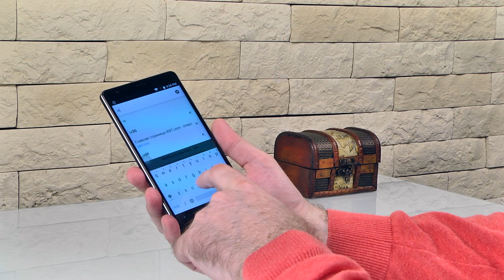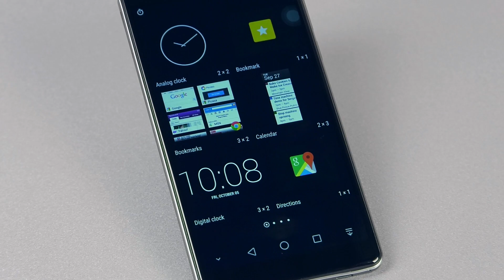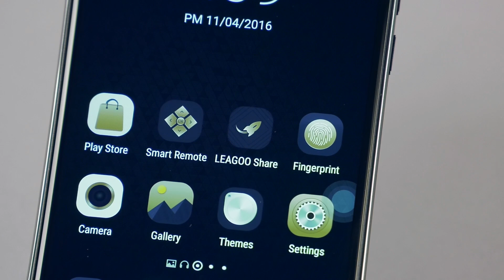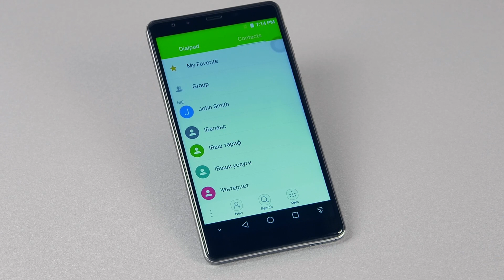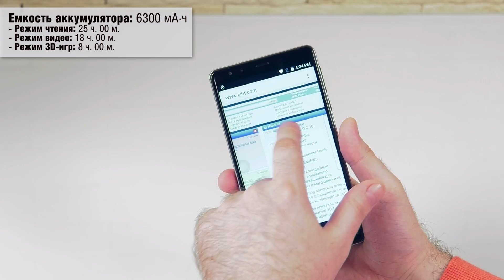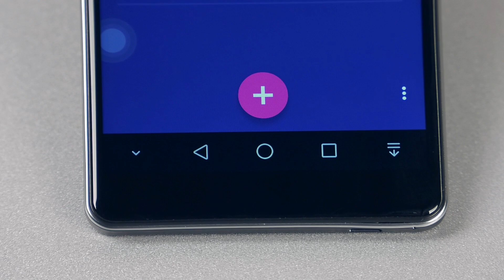Обзор китайского флагманского 6" смартфона Leagoo Shark 1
Текущая цена на Leagoo Shark 1 в интернет-магазинах составляет около $180. За эти деньги покупатель получит, прежде всего, смартфон с максимально крупным экраном и очень длительным временем автономной работы. Естественно, за это придется расплачиваться повышенными габаритами и массой, которые многим могут оказаться не по душе. В остальном это вполне обычный по всем характеристикам смартфон традиционного китайского производителя, с хорошим экраном, средними звуковой системой и аппаратной платформой, слабой камерой. Смартфон выглядит привлекательно для интересующихся аппаратами с большим экраном, поскольку он при этом лишен их типичного недостатка - малого времени автономной работы. Да и вообще для тех, кто ставит во главу угла автономность, недорогой Leagoo Shark 1 может стать настоящей находкой.